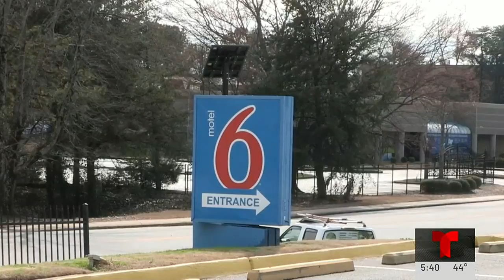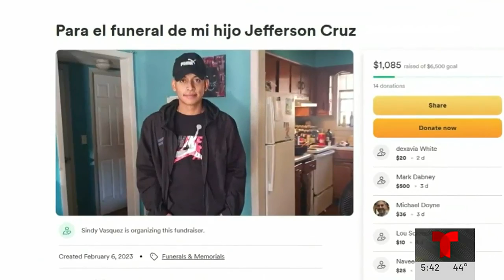Encuentran a adolescente hispano muerto en motel de Norcross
Comcast/ Xfinity: 18 (SD), 503 (SD), 797 (HD) and 1047 (HD)
AT&T UVerse: 18 (SD & HD)
Charter: 24 (SD) & 716 (HD)
Dish Network: 18 (SD & HD)
YouTubeTV: 18 (SD & HD)
GoogleFiber: 18 (SD & HD)